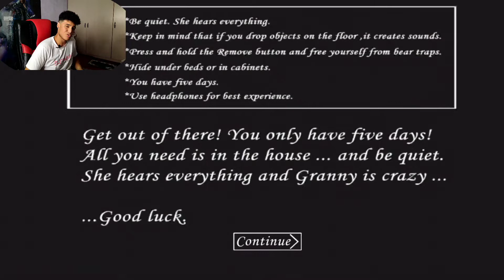Granny❌😱گیم ترسناک گرنی موبایل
امید وارم از این ویدیو خوشتون اومده باشه !❤️😍

اگه خوشت اومد لایک رو بکوب❤️🔥

چنل سابسکرایب کن ❤️💥

آیدی اینستاگرام: amirzaroriginal

اینستا منم حتما فالو کنید❤️💥✨